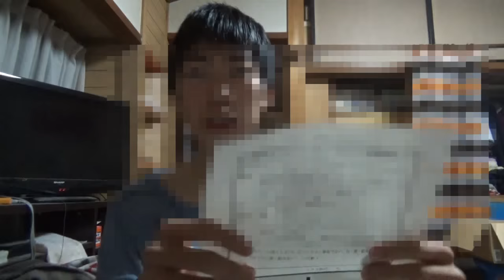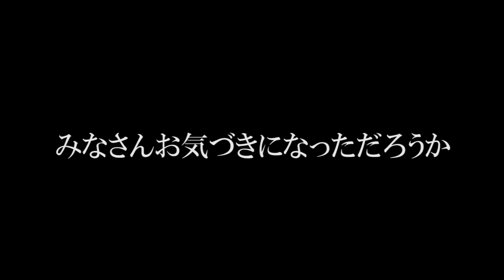頭髪検査に引っかかったから自分で髪を切る【ざわっち】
使用BGM
魔王魂、甘茶の音楽工房、MusMus、びたちー素材館、Music is VFR、 H/MIX GALLERY 、DOVA-SYNDROME